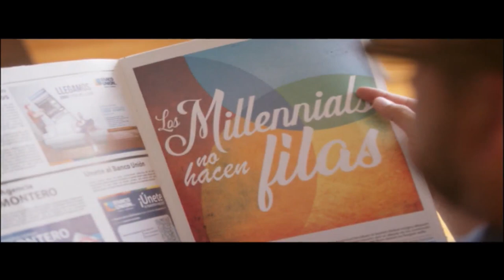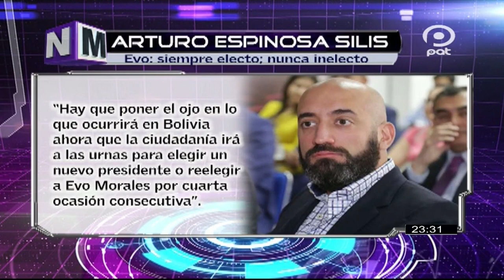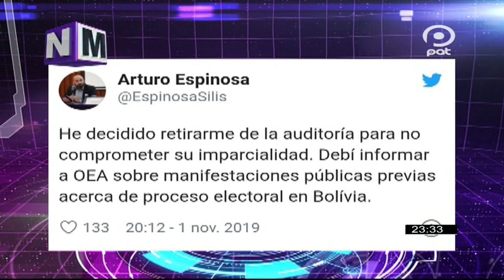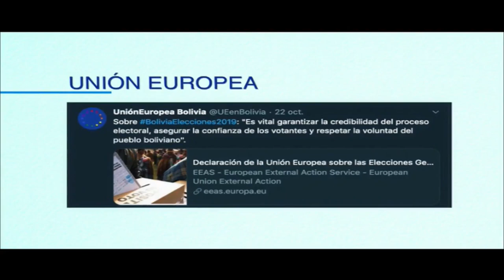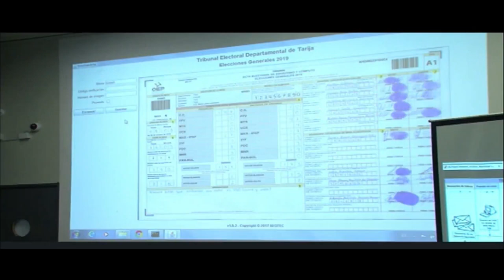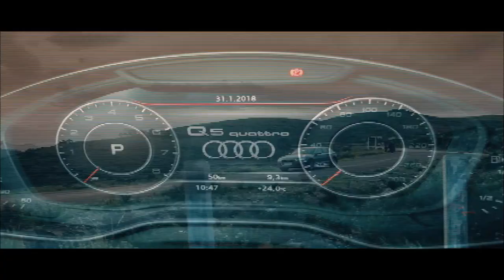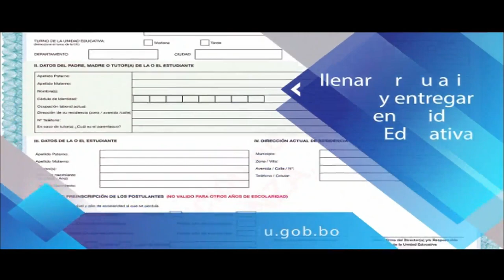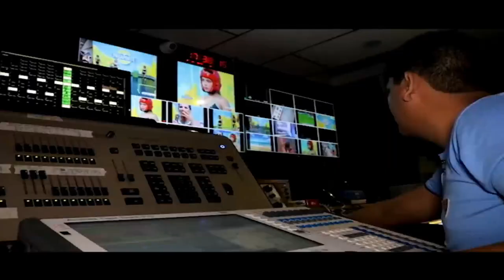No Mentiras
PAT BOLIVIA